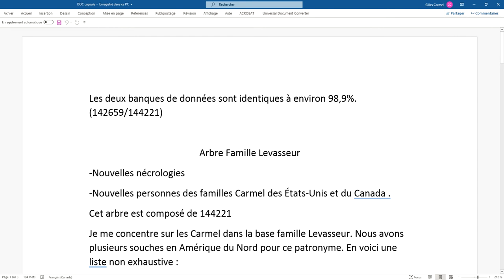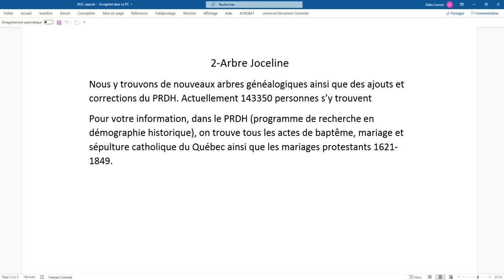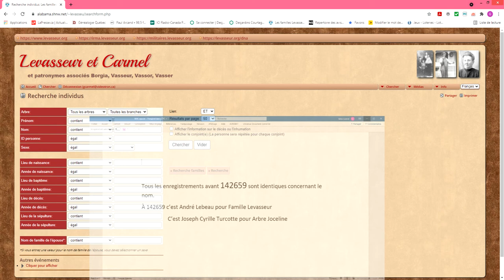Base de données Levasseur et Carmel - Capsule 2 - Deux arbres généalogiques sont disponibles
La base de données de l'Association des Levasseur d'Amérique Inc. Première vidéo : Partie 2 - Nous avons deux bases de données sur le Ce site vise à diffuser la base de données généalogiques (comptant plus de 140,000 enregistrements). Suivez ce lien

L’Association des Levasseur d’Amérique inc. qui a été fondée en 1988 selon une charte fédérale est un organisme à but non lucratif dont les objectifs sont :

De regrouper et d’unir le plus grand nombre de Levasseur ainsi que leurs descendants qui ont adopté le patronyme de Borgia, Carmel, Carmell, Vasseur, Vassor, Vasser.
D’organiser des réunions et des rencontres susceptibles de renforcer les liens entre les membres de la grande famille Levasseur.
De promouvoir, de développer et de diffuser les connaissances historiques et généalogiques des familles Levasseur par le biais de son site Internet, par la publication d’un « Bulletin » électronique et imprimé quatre fois par année, ainsi que par la publication de dictionnaires généalogiques.
De maintenir et procéder à la mise à jour continuelle d’une base de données généalogiques dont la consultation est offerte à ses membres en tout temps par Internet.
De mettre à la disposition de ses membres un album de photos de famille ainsi que les Bulletins qui ont été publiés par l’Association des Levasseur depuis 1988.
D’honorer la mémoire des ancêtres et de leurs descendants par le biais de monuments, de plaques ou de symboles pour marquer les événements historiques de la grande famille des Levasseur.
De recueillir tous les documents susceptibles de créer des archives informatisées et imprimées qui constitueront le patrimoine de l’association où pourront puiser historiens et généalogistes.